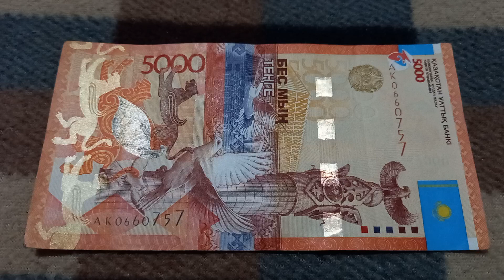Начало Двойной Силы Любви - 1-ый смысл БАНКНОТЫ 5000 ТЕНГЕ № серии АК0660757 на байк поверх 25 Окт